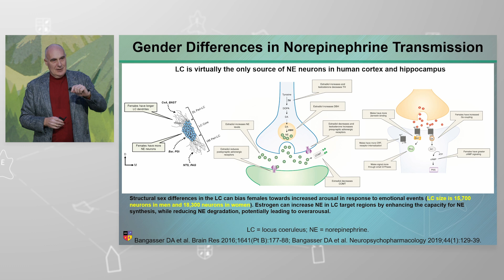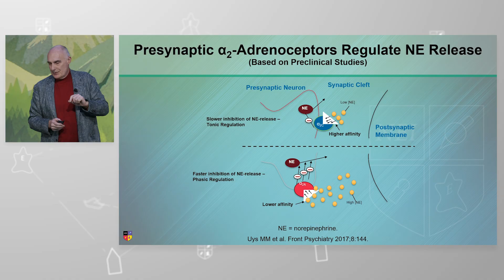Gender Difference in Norepinephrine Signaling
Gender Difference in Norepinephrine Signaling in the Brain.

Presented by Dr. Vladimir Maletic at the 2023 NEI Congress, session titled, "Brain Networks, Circuits and Neurotransmitters: A Roadmap to Better Outcomes".